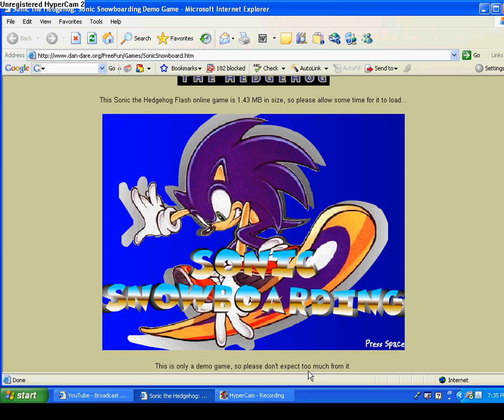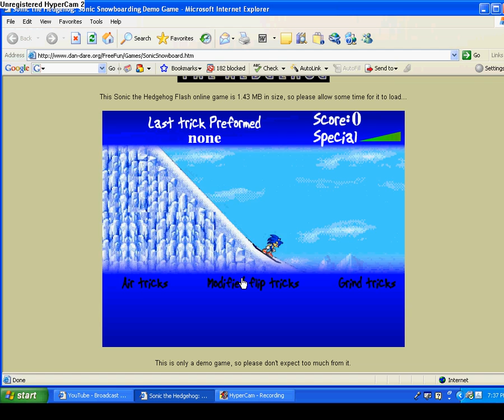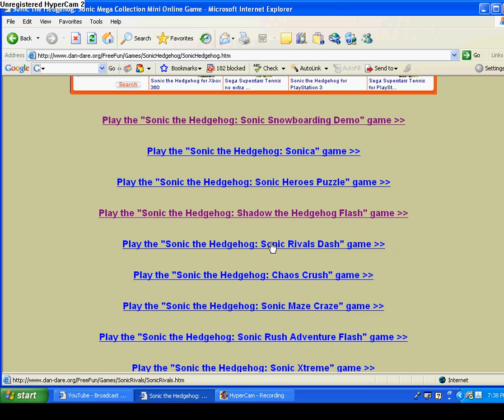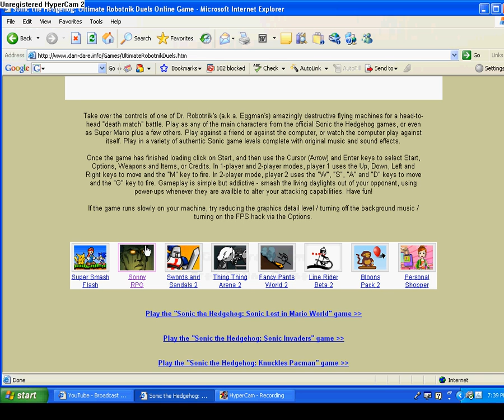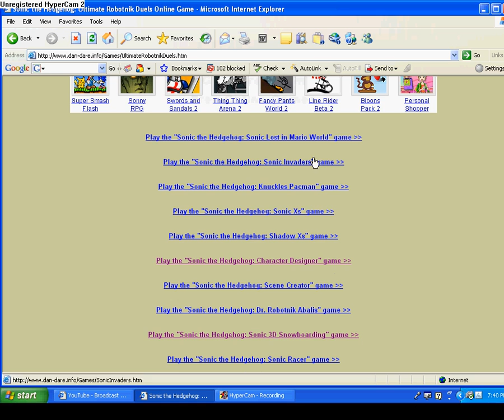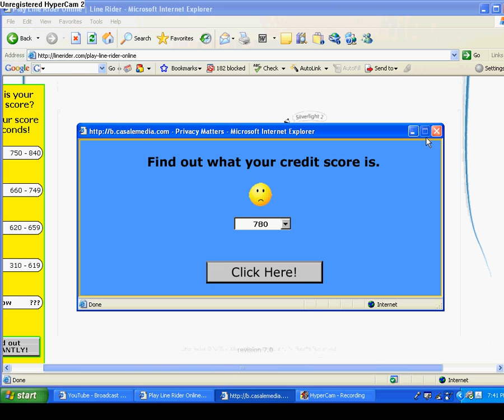sonic and linerider crossover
sonic and linerider put together.